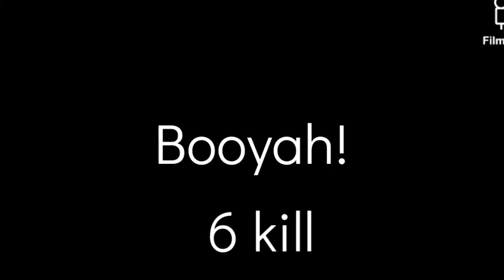Freefire clash Squad gameplay 6 kill booyah ll Scazlegamerz